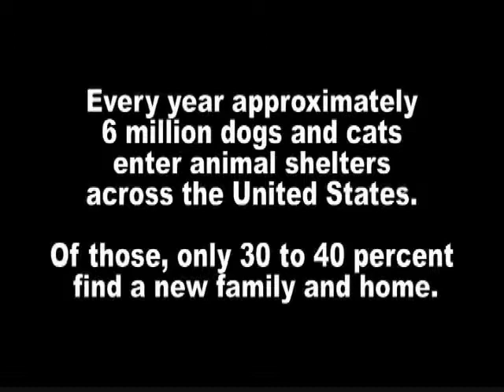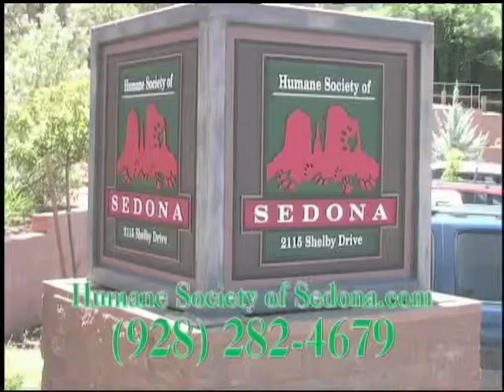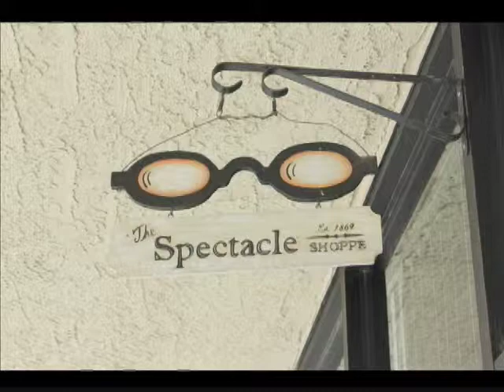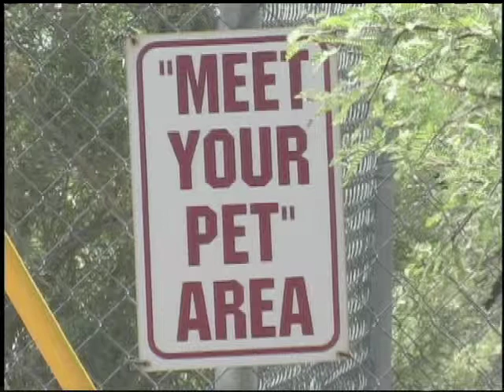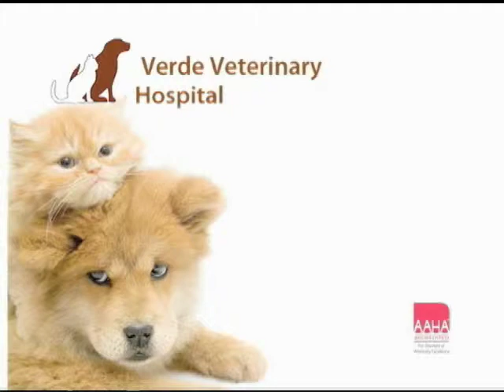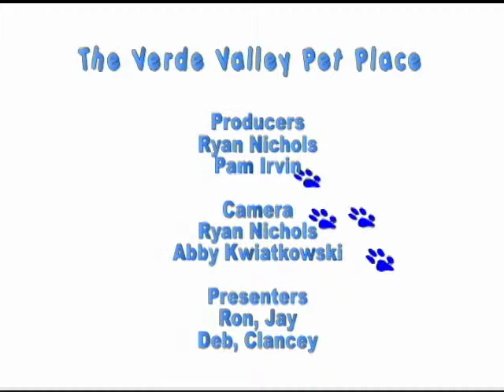Pet Place December 2013 Episode 32